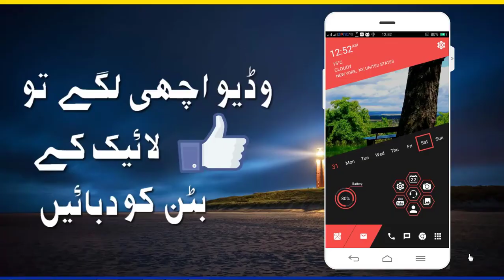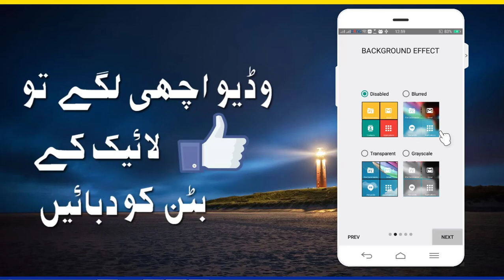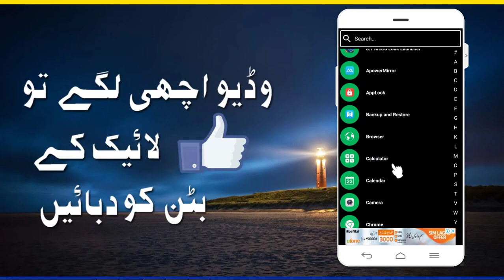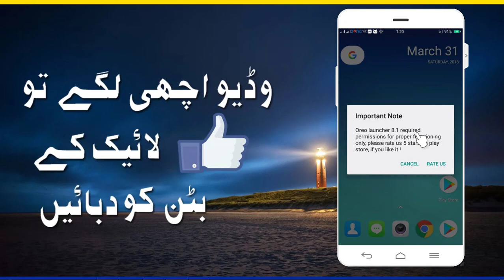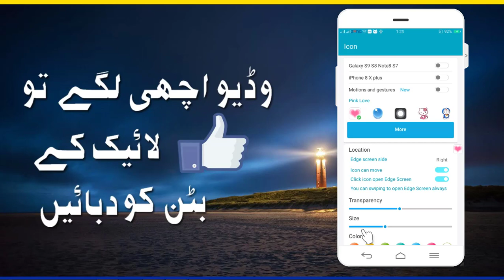Top10 Android Launchers 2018 You Must Try These Unique Android Launchers